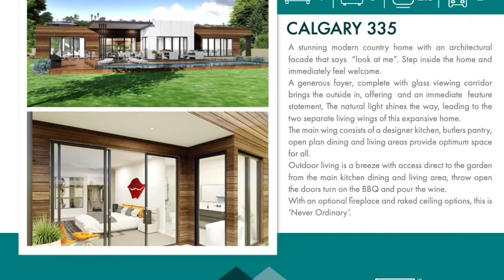Madison Park Homes - Calgary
COUNTRY LIVING RANGE - CALGARY
335 sqm
A stunning modern country home with an architectural facade that says  "look at me". Step inside the home and immediately feel welcome. A generous foyer, complete with glass viewing corridor brings the outside in, offering  and an immediate  feature statement, The natural light shines the way, leading to the two separate living wings of this expansive home. The main wing consists of a designer kitchen, butlers pantry, open plan dining and living areas provide optimum space for all.
Outdoor living is a breeze with access direct to the garden from the main kitchen dining and living area, throw open the doors turn on the BBQ and pour the wine. With an optional fireplace and raked ceiling options,  this is 'Never Ordinary'.
A large master bedroom with custom fitted wardrobe ensures elegance.  The  luxurious ensuite with bath, a  tiled shower and double bowl vanity will take your relaxation to the next level, a spa retreat away from the daily routine in the comfort of your own home. On the opposing wing, a separate lounge creates an informal break out space/ games or media room ...the choice is yours.
Three double bedrooms are serviced by  a large bathroom with freestanding bath and tiled shower. A separate powder room  and study ensure ample space and separation for busy lifestyle living.
Double garage, store and utility room make up the footprint of this 345 square metre lifestyle home.